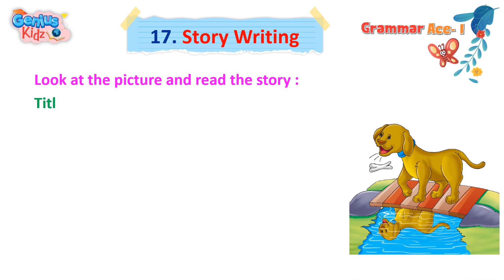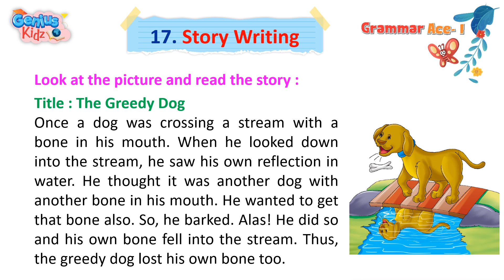Lesson-17 Story Writing | Gammar Ace-1 | Genius Kidz | Preschool Learning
Lesson-17 Story Writing
Gammar Ace-1
Genius Kidz
Preschool Learning